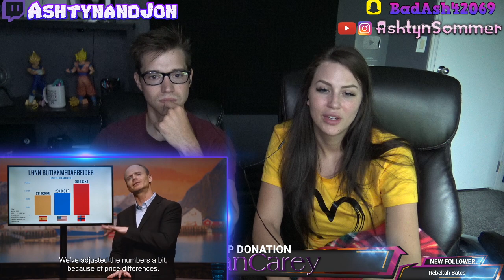Rich&Equal Norwegian TV show This Is Norway s01e04 wEnglish subtitles - reaction